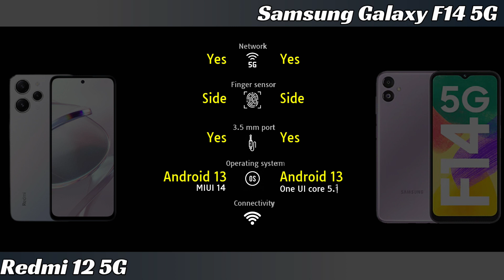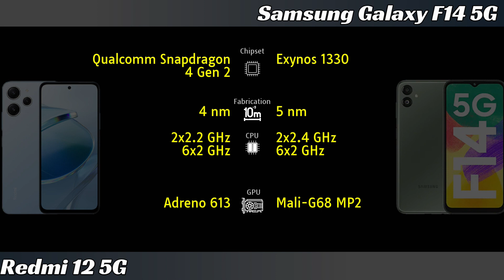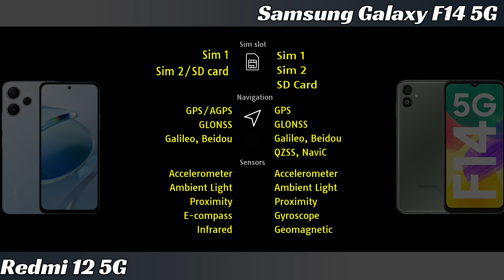Redmi 12 5G vs Samsung Galaxy F14 5G Full phone comparison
Redmi 12 5G vs Samsung Galaxy F14 5G Price and Full phone specifications comparison.